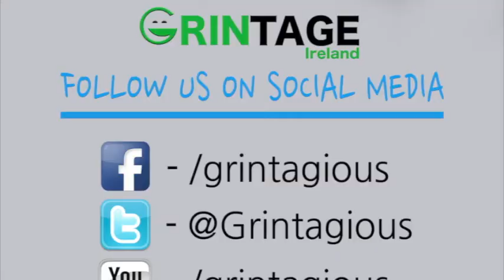Owen O'Neill on the Orange March | Grintage Ireland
Owen O'Neill talks about the Orange March at the Liffey Laughs.